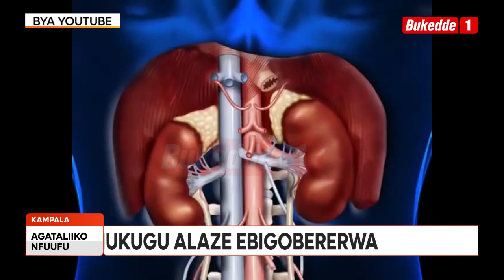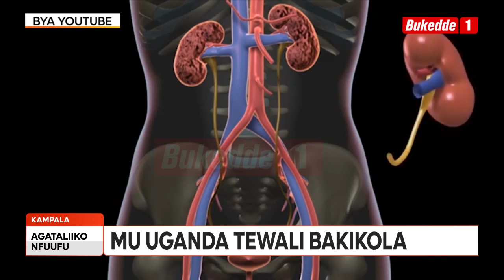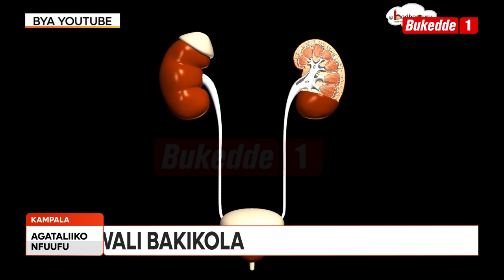Agataliikonfuufu: Omukugu mu by’ensigo alambuludde emitendera egitibwamu okuzisimbuliza.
Emboozi ya Muhamood Kabanda nga yeemulugunya ku ddwaliro lya Old Kampala ku bigambibwa nti baamuggyamu esingo ye eya kkono, erese ebibuuzo bingi ku mitima gy’abantu. Leero mu mboozi y’obulamu n’endwadde tukuleetedde omukugu mu by’ensigo okuva mu Uganda Kidney foundation Dr. Gyagenda Joseph Ogavu ng’atubuulira ku mitendera egiyitibwamu omuntu okusimbuliza ensigo era ng’agamba waliwo n’embeera abantu mwebazaalirwa n’ensigo emu!

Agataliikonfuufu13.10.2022